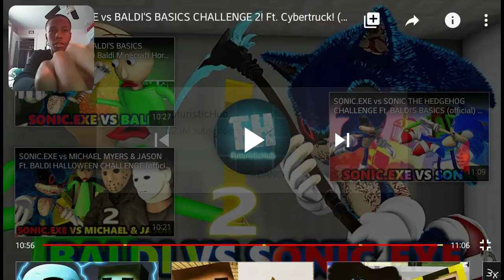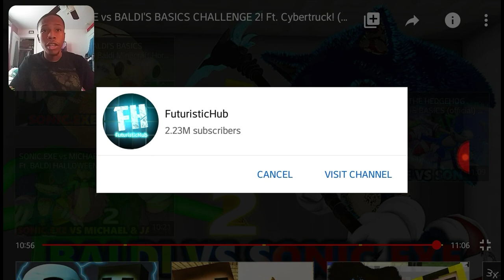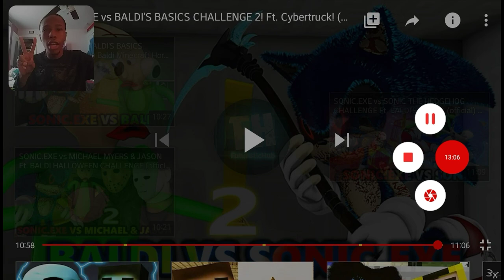SONIC.EXE vs BALDI'S BASICS CHALLENGE 2